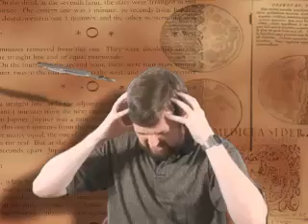Bogosity Ep. 6: The Law of Attraction (Part 1)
Debunks the Law of Attraction, as described by the movie "The Secret," and covers quantum mechanics, the placebo effect, and other things that they get astoundingly wrong.